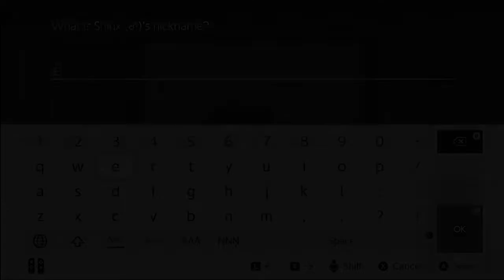Pokemon Brilliant Diamond NUZLOCKE CHALLENGE- Part 3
In this episode we take on Gardenia, the second Gym Leader!